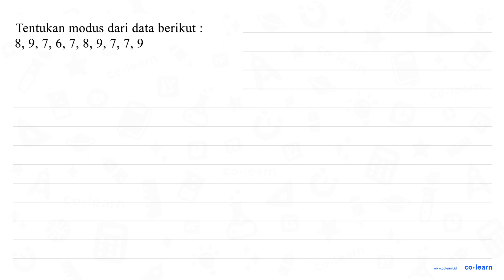Tentukan modus dari data berikut 8, 9,7, 6,7, 8, 9,7,7, 9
Topik atau Materi: Modus - Statistika 6 - Statistika - Matematika Kelas 6 SD - KTSP

00:00 : Bedah Soal
01:00 : Konsep, rumus dan pengertian Modus
01:18 : Langkah penyelesaian soal
-1:54 : Jawaban akhir
00:24 : Penutup